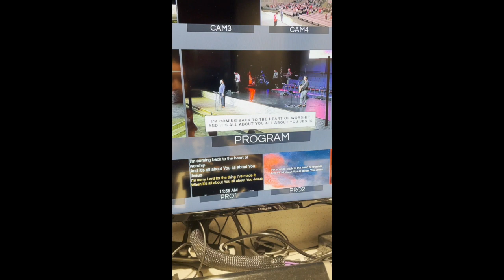A recap of our Fall & Winter 2022